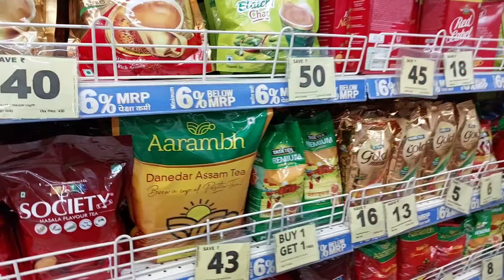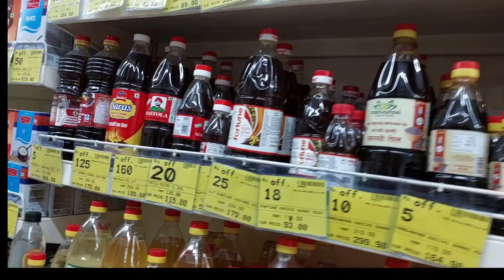Breakfast 🥣 | Grocery Shopping 🛍 | Home Cleaning 🤷‍♀️ | Marathi Vlog | Vlog 89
Hello...Welcome to Mona World
"The purpose of our lives is to be happy " is one simple phrase that defines me and what I believe in LIFE.
I am here to share my daily routine,daily vlogs,baby related talk,lifestyle,reviews of shopping haul.